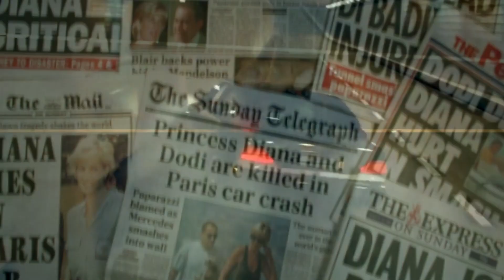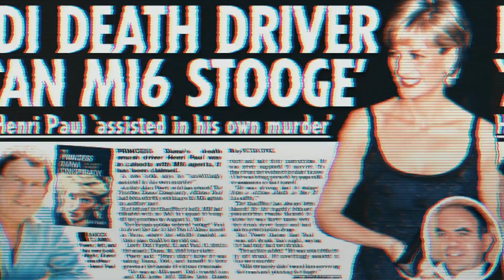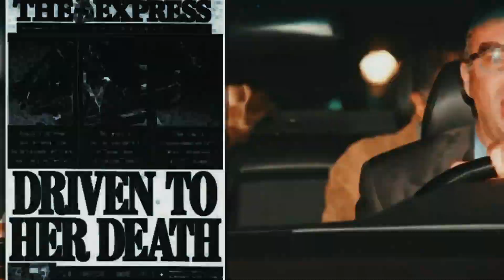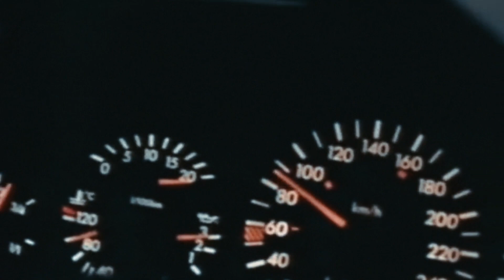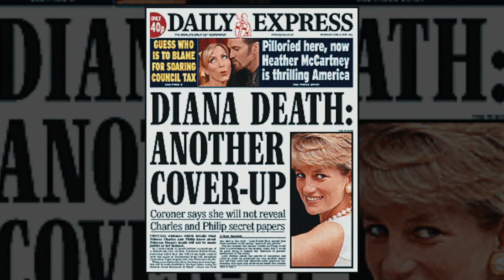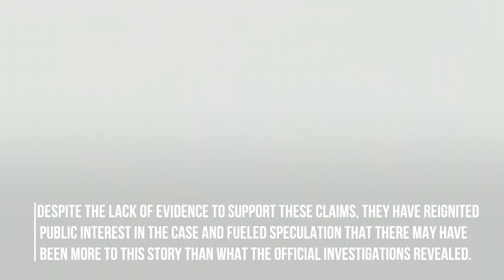Princess Diana's Tragic Death Remains UNSOLVED Till Now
Do you know that Princess Diana's Death is still unsolved their is no concerete evidence as too who killed her and why but we are discussing some of the theories made by people over the course of years, dont forgot to subscribe to the channel for more content like this!

More Videos Like These